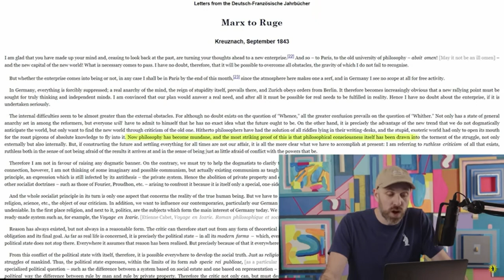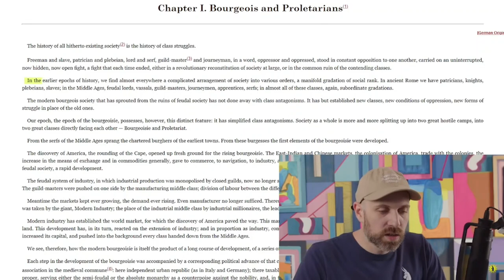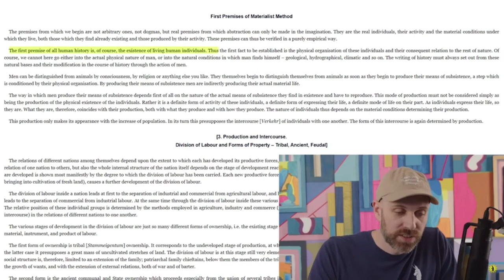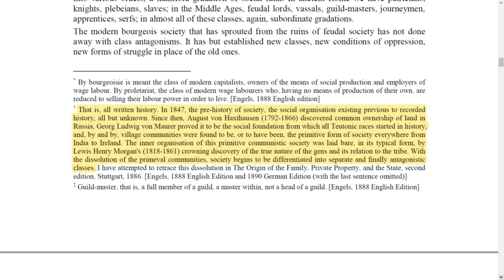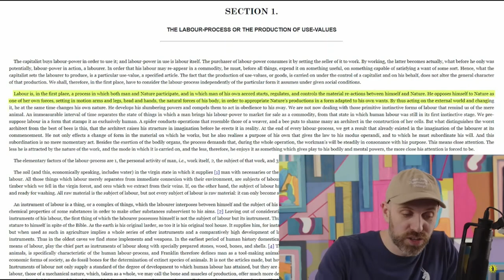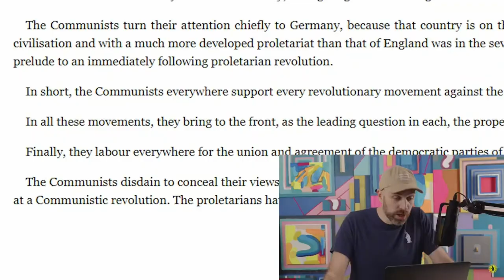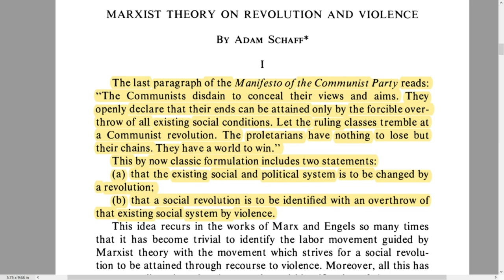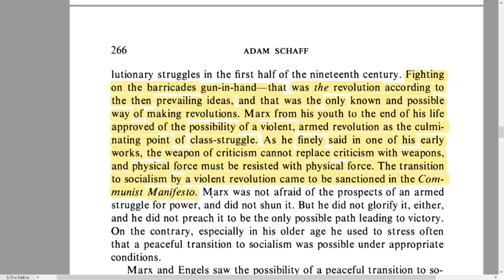Michael Burns Doesn't Understand Jordan Peterson (and neither do I)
In this video I break down how I think Dr. Michael Burns of Wisecrack misreads Jordan Peterson and misrepresents Karl Marx. Thanks to everyone who helped me make this video. It was a labor of love and frustration. Shoutout to Grant for the awesome thumbnail.